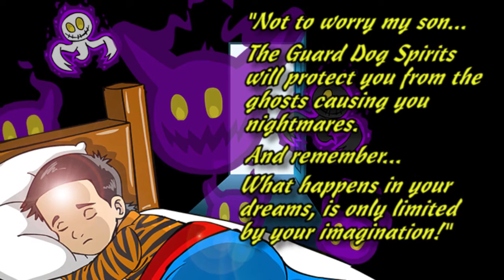GUARD DOGS Trailer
When a natural disaster traumatizes young Sulu with constant nightmares, his father gives him two Guardian Lion statues that he says will “ward off evil spirits”. Unbeknownst to Sulu, these statues actually contain the spirits of two Tibetan Mastiff Guard Dogs that have protected the family for centuries. Now, it’s up to you to use Sulu’s imagination in conjunction with the power of the Guard Dogs to defeat any evil spirits that dare threaten your new master!
Utilizing the “Precision Touch” feature and challenging gameplay difficulty, GUARD DOGS will test not only your speed and intelligence, but your accuracy, in which you must discover and destroy the Nightmares by hitting them directly in their “weak spots”. With fast-paced, progressive combat combined with destructive power-up “Forces” and “Animal Spirits”, how many Nightmares can you defeat before Sulu wakes up!